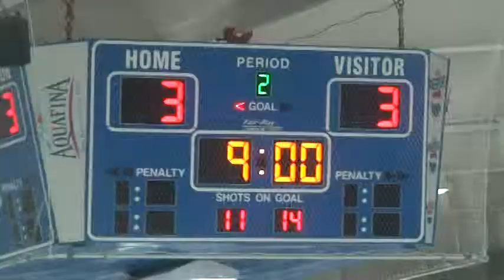LANCER HOCKEY '15 v Agawam 2nd Period